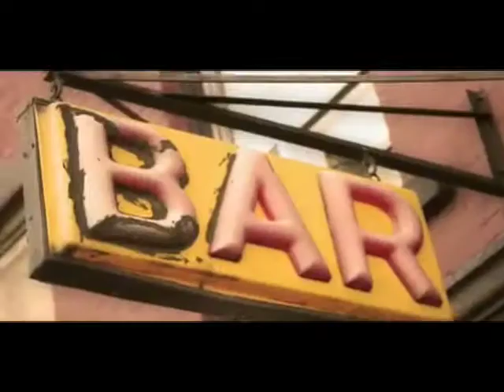FreedaleFilms 2008 Reel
2008 FreedaleFilms Film, Music Video & Commercial Production Reel